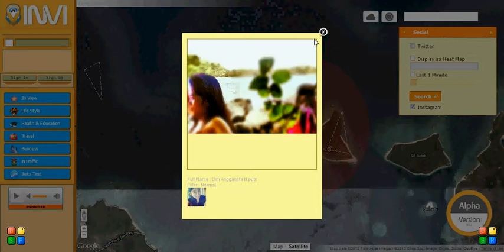INVICOID - Instagram on Indonesia Map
- Be a legal stalker, see public instagram activites on the map ! and enjoy more features of iNVi